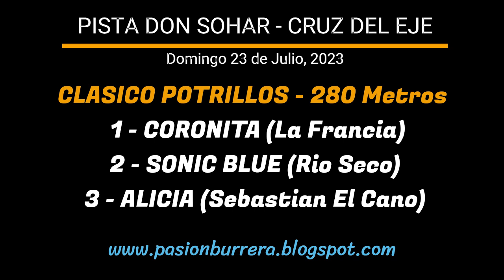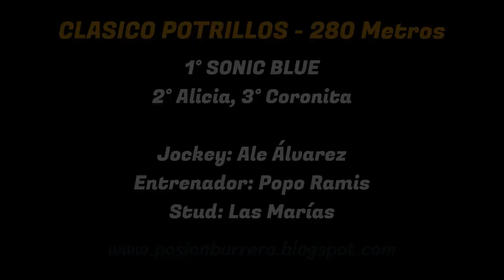SONIC BLUE: PISTA DON SOHAR - CRUZ DEL EJE (23-07-23)